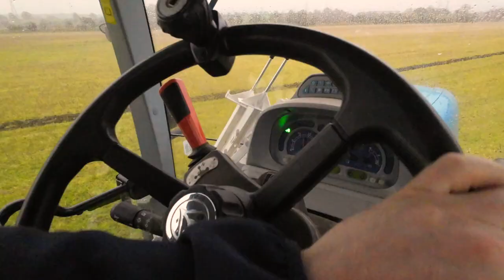TAKING PART IN A PLOUGHMATCH... WHAT A MESS!!!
Todays video i take part in a plough match and completely make a mess of it, please watch and laugh at my useless attempt at trying this complicated art of turning over Scottish soil!!

Some very talented Ploughmen at this event making my attempt look a lot worse hahaha.

Links to the products I use, costs you nothing more but helps me out.

My drone, absolutely love it

Air Horns on my tractor, comes with a pump but I put them onto the airbrakes:

Gopro hero 6 black, great camera and good sound quality:

The head torch I always wear:

The tractor phone holder: